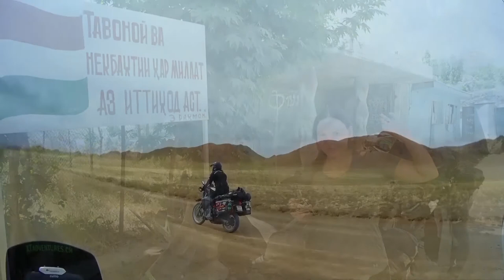Metal Mule Ambassador: Xenia Sägesser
It has taken a while to work out the logistics but we are very proud to finally announce the winner of the competition to find the next Metal Mule Ambassador. Xenia is currently traveling the world and early 2018 she will be in Australia where her set of Metal Mule panniers will be waiting at Team Adventure Moto.
Xenia tells us about herself:
"I was born 31 years ago in Switzerland and grew up in a village near Bern. Already in early years, it became clear that I was not the typical girly girl. I was in love with computers, cars, sports, camping and loved to help my dad crafting around the house. Therefore it was not a great surprise when I started an apprenticeship as a computer specialist. Before my 20th birthday, I left for nearly a year to Australia and South East Asia by myself.
Back in Switzerland, I went straight back to work and some more school. of course, I did some longer and shorter trips around Europe, North Africa, and the States but it didn't help much to calm my travel fever. After a while, I had to leave again for a long trip, this time to Central and South America for 10 months. Already before this trip I was thinking about doing my riding license but waited until I was back home from my long trip.
In spring 2013 I bought my first and current bike, my beloved Yamaha XT660R. With this bike I did some trips to the Balkans, Iceland, Morocco, the Pyrenees and now I'm on a world trip with it.
My boyfriend Martin uses his Metal Mule panniers already since his South America trip in 2012 and really loves them. After seeing them so many times in action, I really wanted to have them as well and therefore I applied to be the new Metal mule ambassador. They are incredibly stable, very easy to detach from the bike and easy to handle in general. I'm really looking forward to having a set of my own."
If you want to see more about Xenia you can follow her on trips on facebook